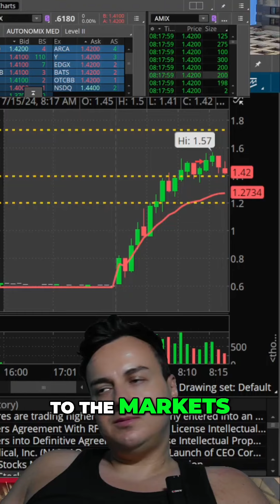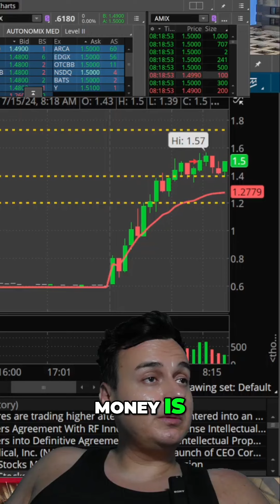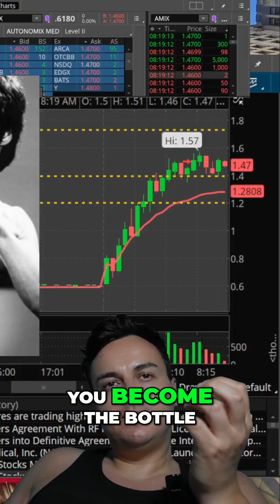Mastering the Market: Becoming like Water to Make Money in Trading